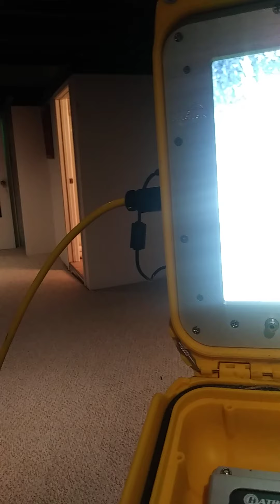July 16, 2020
Christine's drain @ 34 deforest